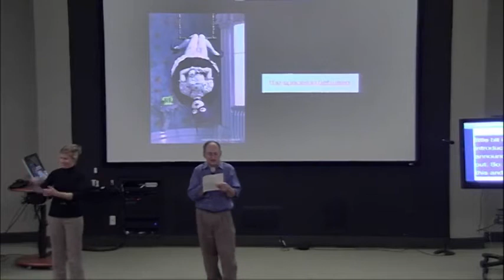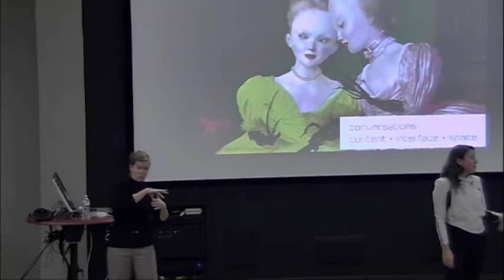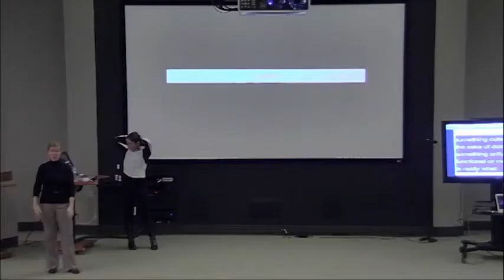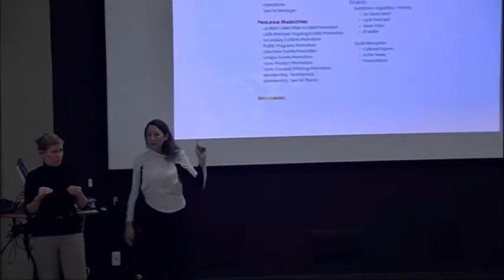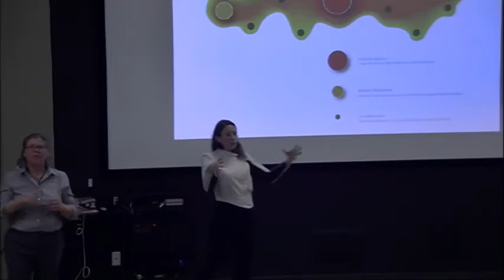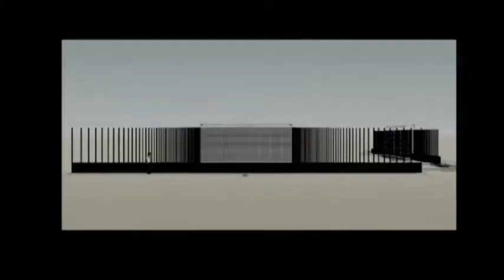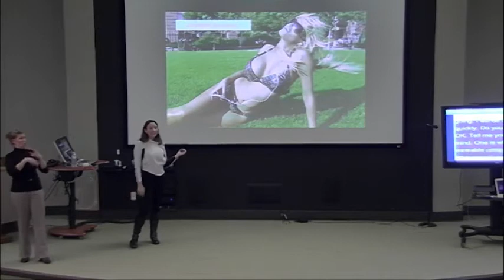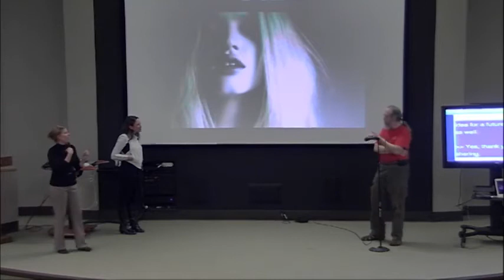VL2: Krakowsky 9 Nov 2011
Tali Krakowsky, founder of Apologue, Inc., discusses the emerging field of interactive architecture--what it is and what it could be--in her presentation today entitled, "The Spaces in Between."

Our digital world is entirely transforming our physical architecture and how we inhabit it. The seamless integration of emerging media, interactive content, cinematic storytelling, performance, graphic design and architecture can engage culture in new conversations. These smart, artful, meaningful, useful and playful spaces that could potentially change the way we think and behave.

Tali Krakowsky, the founder of Apologue, Inc., is dedicated to the creation of immersive environments that seamlessly integrate new media, storytelling and physical space. Committed to a highly multi-disciplinary and collaborative methodology, Krakowsky has imagined and created interactive spaces for clients such as CHANEL, Victoria's Secret, BMW, the Museum of Modern Art, IBM, Frank Gehry, HBO and Van Cleef & Arpels. She is a frequent speaker and writer on the topics of design, technology, and architecture, and is also a curator and moderator of global, cross-disciplinary events that focus on facilitating conversations amongst professionals around the science and fiction of immersive design.